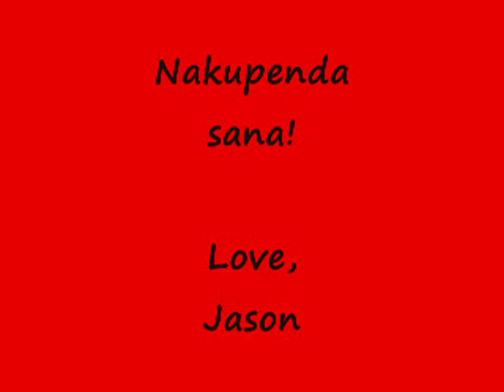Irene's Birthday Video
Happy Birthday! Love, Jason